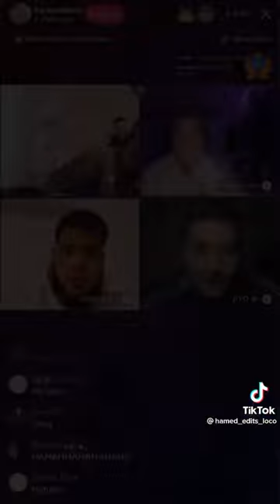jiyo nimmt Hamid hops Ritan und Hameds reaction🥵